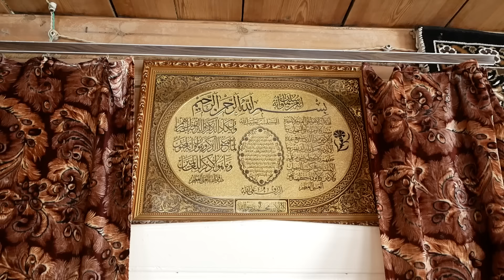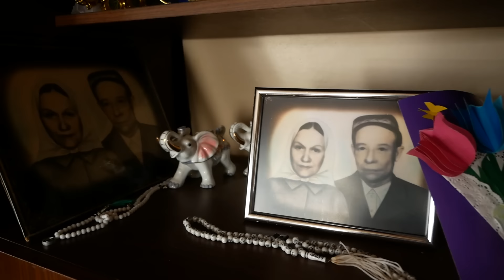How Tatars live in Russia today / Life in the village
One day in the life of the village of Tatarsky Urmat, Republic of Tatarstan.

We thank the owners of the house for their hospitality and participation in the creation of the film!